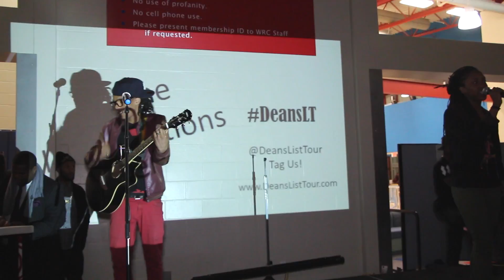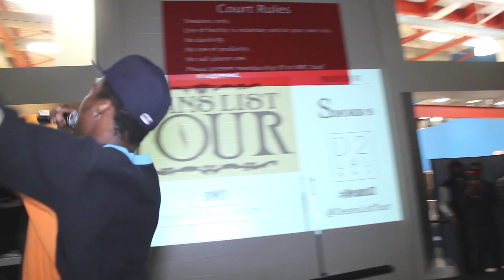Scott Morris & D2LAL Presents: Deans List Tour Del State University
Deans List Takeover Del State University Performances By Hollywood YSA, Block Brothas, On Devine Interventions, Citi Frresh, Bizzy Bee, and Klassic DeansLT Shout Out To iSpitNYC, Iam Culture, And Scott Morris x Donna Of D2lal For The Opportunity